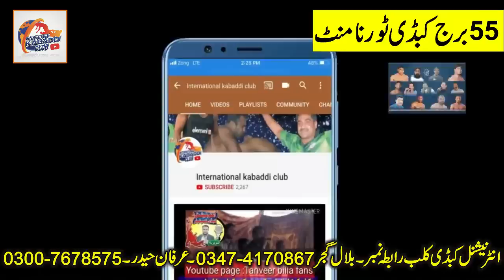55 Burj Kabaddi Tournament 2019 | qamar butt vs waqas gujjar | 27 january 2019